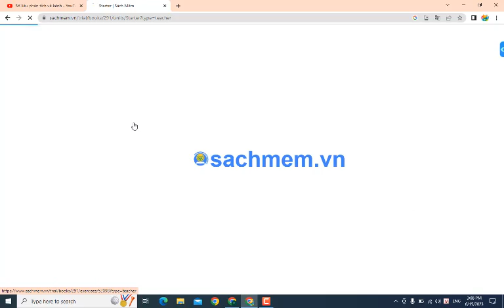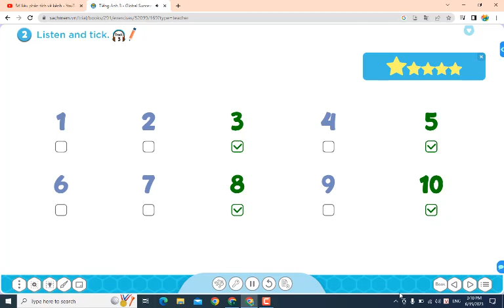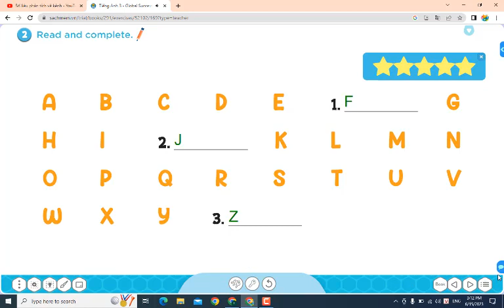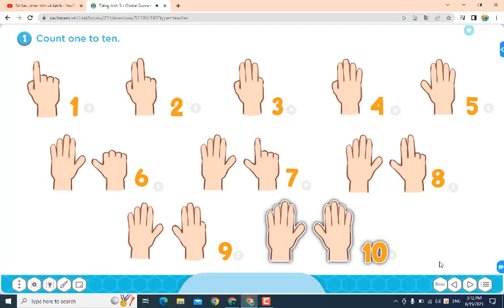Hướng Dẫn Học Tiếng Anh Lớp 3 Mới (Global Success) Starter